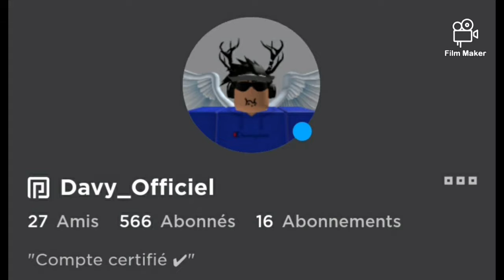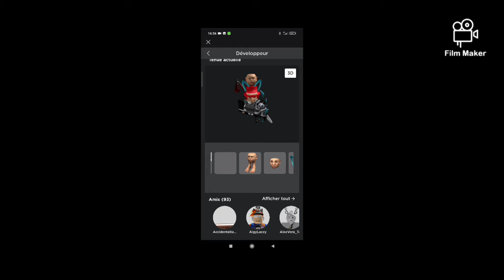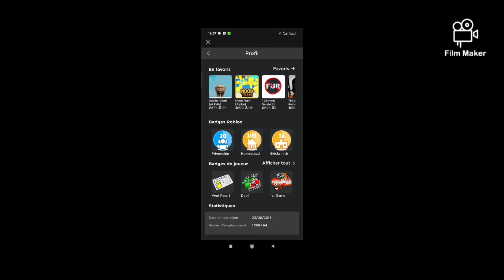ce jeu est complètement éclaté au sol 😂😂😂😂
Mon Compte Roblox :
Davy_Officiell

RETROUVER-MOI:
-SNAP: Davydle76